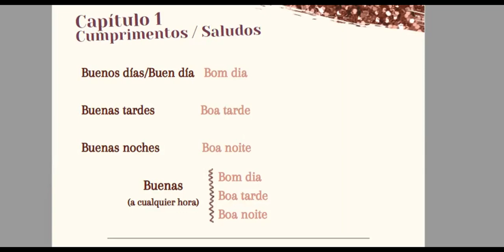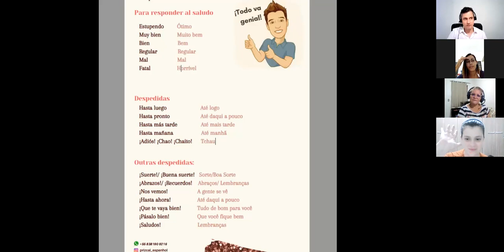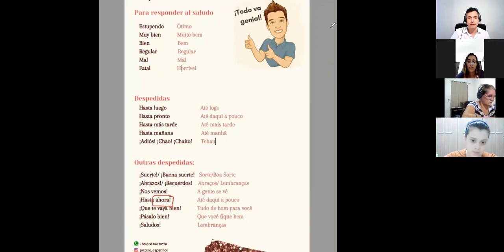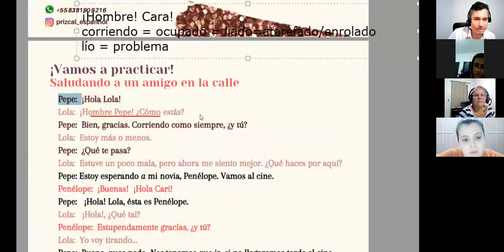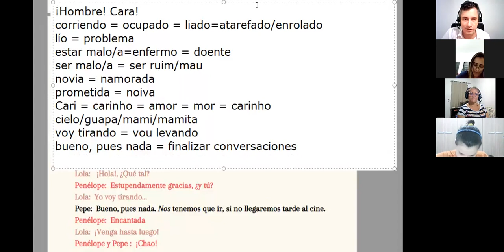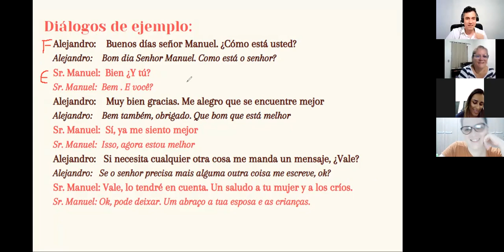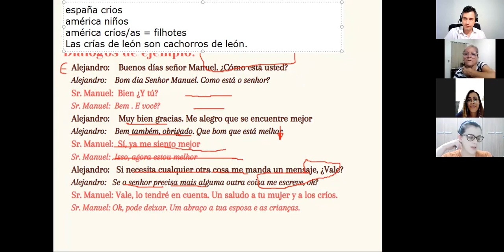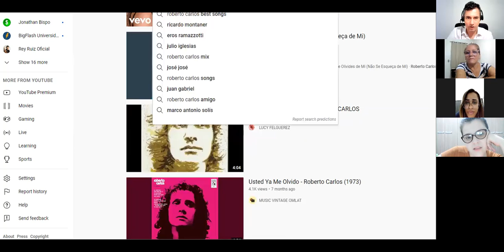Espanhol Guay Cumprimentos em espanhol -Aula por zoom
Aprenda cumprimentos em espanhol